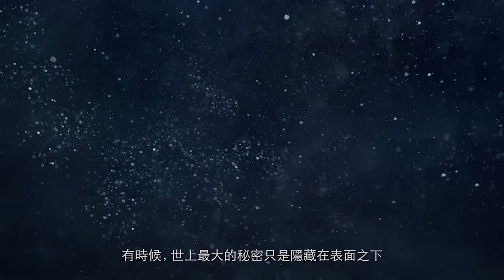A Holiday Miracle from La Mer (With Chi Sub)